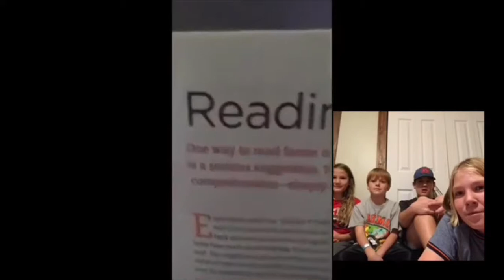TRY NOT TO LAUGH CHALLENGE!!!!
Today we will be doing the try not to laugh challenge.

Video edited with Splice.

Instagram— @rgofilms

Peace ✌️ BYE!